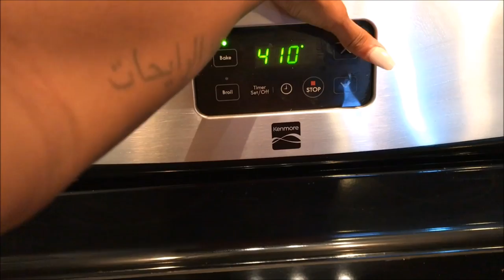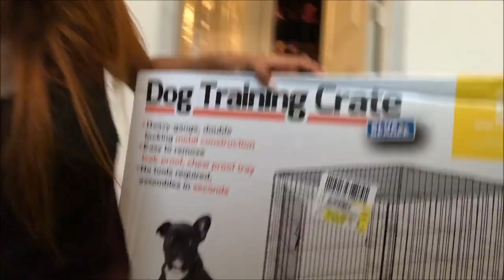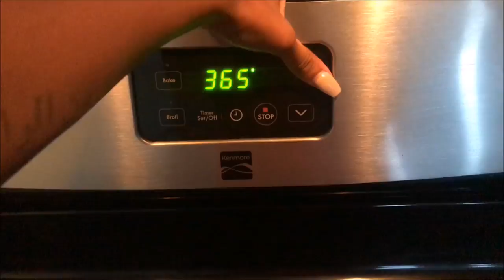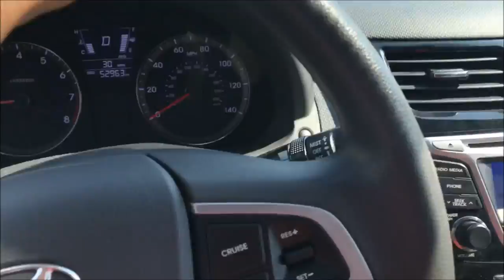A week in MY College Life | Shopping, Getting a ticket!, Baby Ear Piercing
Hey my babies  sooooo as you see i wanted to take yall around with me for the week since i haven't really been vlogging!

*** Leave Me Comments and read below Watch in 1080p HD!

Want my prom dress then get the APP "MERCARI" MY name is _Akeiraaa! Sign up with my Code "FDPJDJ" and get $10 credit on the APP.

College Vlog#17 College Dorm Move Out Week! ATU Mstreet